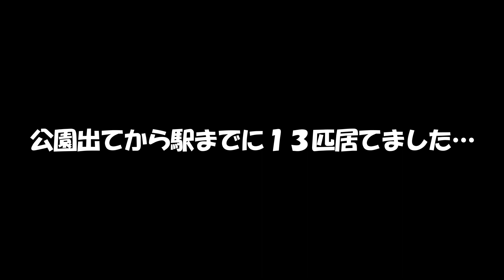[タイ・バンコク]ルンピニー公園でただひたすらミズオオトカゲを数えるだけの動画です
※時間を無駄にする動画です※
タイのルンピニー公園でたくさんのミズオオトカゲ🦎に出会えることはご存知でしょうか🙂？
噂によると100％の確率で出会えるそうで.
そんなルンピニー公園でだたひたすらトカゲを数えるだけの動画です（笑）

▬▬▬　参考BGM　▬▬▬▬▬▬▬▬▬▬▬▬▬▬▬▬▬
🎵Track :Spring_In_My_Step
🎵Track :Bike_Rides